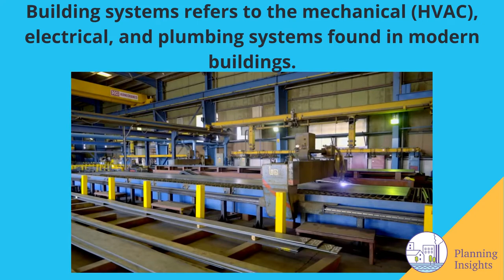Building Systems and Pre Fabrication of Building Elements | Planning Insights | Video Insights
Prefabrication is the practice of assembling components of a structure in a factory or other manufacturing site, and transporting complete assemblies or sub-assemblies to the construction site where the structure is to be located. The term is used to distinguish this process from the more conventional construction practice of transporting the basic materials to the construction site where all assembly is carried out.

Engage | Learn | Interact | Participate

Planning Insights is a platform where different perspectives, approaches, interventions and ideas across Town and Country Planning, Architecture, Remote Sensing and Construction industry would be shared with authentic and reliable insights.We aim to be a one-point source for interested citizens, aspiring students, dedicated academicians and industrious professionals in providing relevant information about latest policies, schemes, development projects and its field applicability in the domain of Planning, Architecture and Remote Sensing anywhere on our globe. Planning insights is also working on networking planners and broadcasting different opportunities along with acting as an open data source platform to town planners.

Video Created by Lavan Kumar

Together we will grow, Together we will build